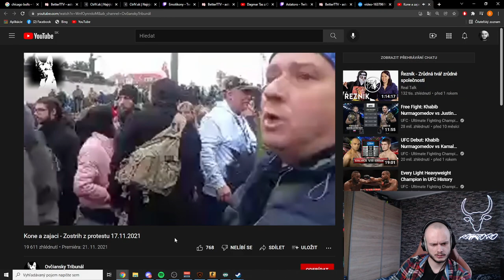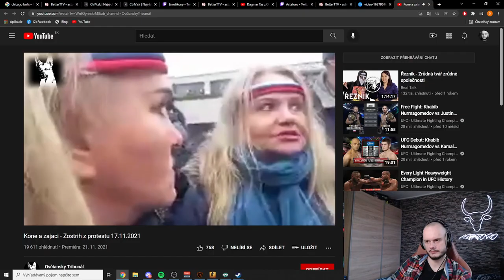TICHÉ NERVIČKY PRI CSKU| TOXICTORO